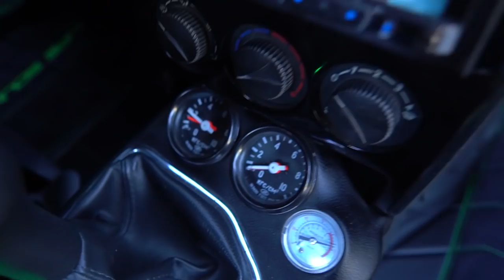Очень дорогой ВАЗ-2172 (Приора) Сжег сабы, но стал Чемпионом!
Немного лета Вам в ленту!
Крутейший проект - Приора на пневме с ТОП резом из багажника - 157+ дБ с двух пятнах на одной открытой и 155+ на двух ОТКРЫТЫХ дверях!
Сбалансированный проект с идеальным сочетанием внешнего вида, музыки и повседневности при этом.
Пример того,  как должен выглядеть проект с топ резом!